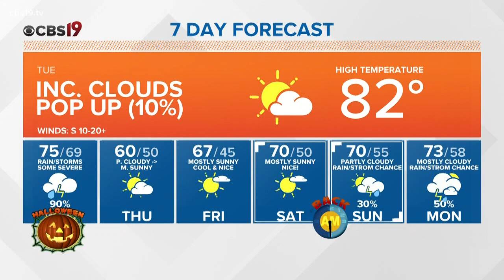Meteorologist Michael Behrens Interview with Bianca Turati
Meteorologist Michael Behrens Interviews Bianca Turati Tuesday during the Noon Show at the RBC Pro Challenge Tennis Tournament.